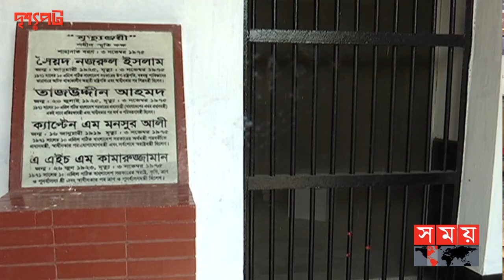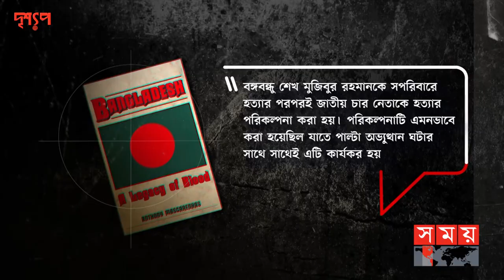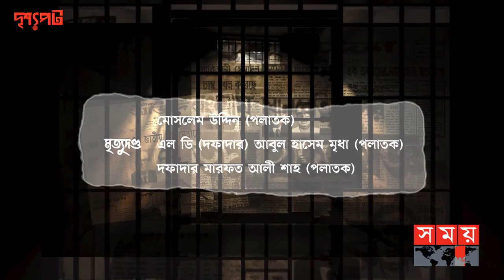জেল হ-ত্যা দিবস কী? কেন হ-ত্যা করা হয় জাতীয় চার নেতাকে? | দৃশ্যপট | 3rd November | National Leaders